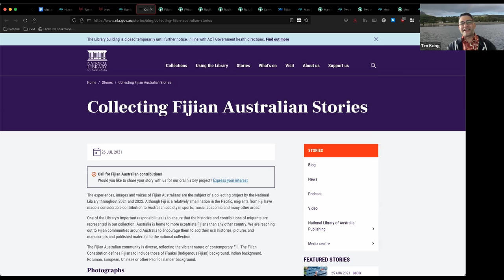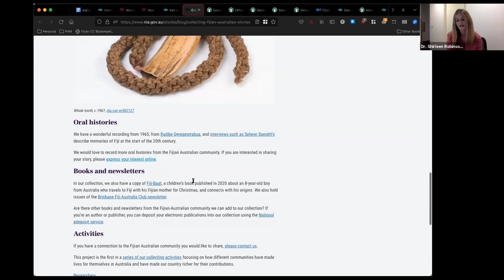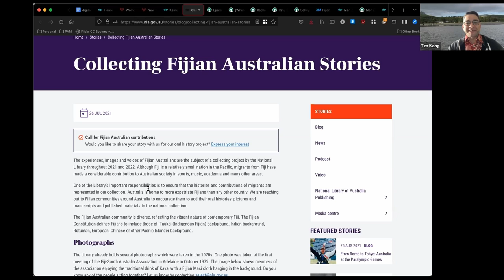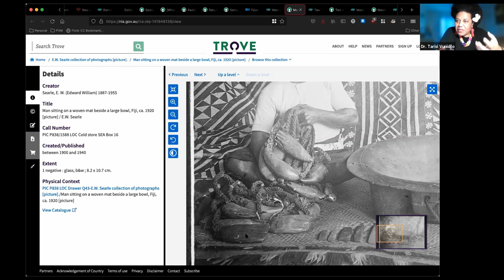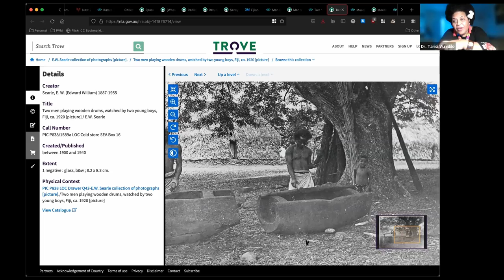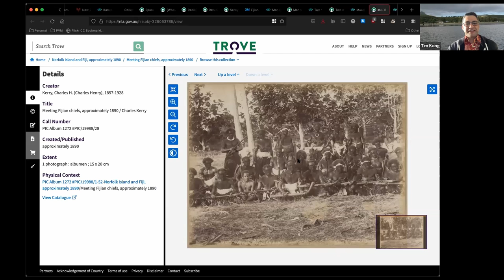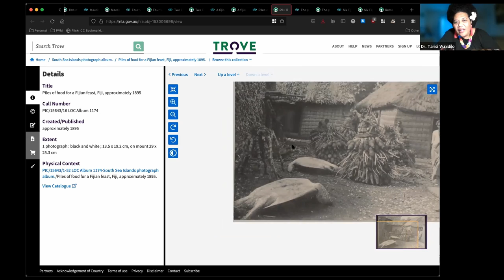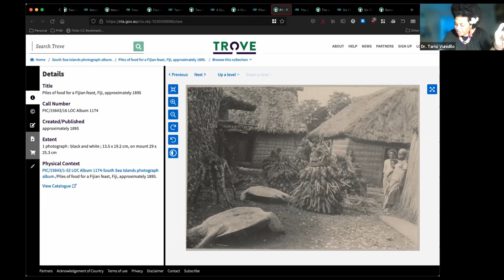digitalpasifik live - A talanoa with Dr Tarisi Vunidilo and Dr Shirleene Robinson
We hosted Dr Shirleene Robinson from the National Library of Australia (NLA) and Dr Tarisi Vunidilo from the Univiersity of Hawai'i-Hilo.

Dr Robinson will be sharing about the 'Collecting Fijian Australian Stories' project that the NLA is running and Dr Tarisi will be sharing expertise and knowledge as we explore some of the NLA's photographic collections.

Man sitting on a woven mat beside a large bowl, Fiji, ca. 1920 / E.W. Searle

Two men playing wooden drums, watched by two young boys, Fiji, ca. 1920 / E.W. Searle